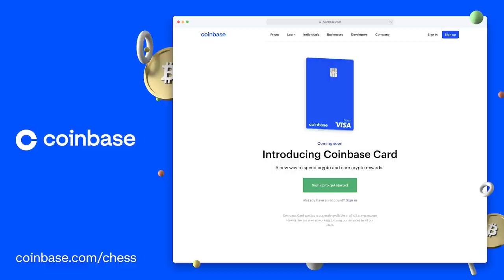Punz, Crokeyz, And The First Chess Board Wipe!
It's kinda like Planar Cleansing, but a little bit slower. Watch @crokeyz take on @Punzz in the opening match of today's PogChamps4!

Learn More About PogChamps4, presented by @Gilgameshz, Here!

Own streaming history while supporting your favorite gamers and streamers by buying their digital collectibles on Eternal. Collecting these sometimes-hilarious, always-epic gaming and IRL highlights directly benefit the creators while providing you, the fans, something unique and special to keep. Sign up on Eternal.gg, build your own collection, and feel the thrill of ripping digital packs and viewing amazing moments in the marketplace.

Whether you’re looking to make your first crypto purchase or you’re an experienced trader, Coinbase has you covered. Earn crypto by learning about crypto with Coinbase Earn, power up your trading with Coinbase's advanced features, get exclusive rewards when you spend with Coinbase Card, and much more.